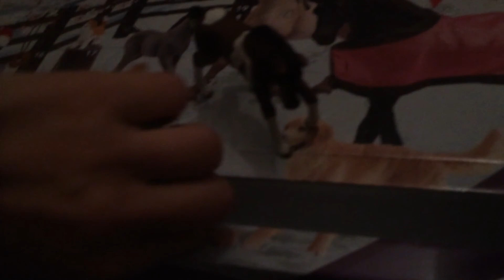Sur le calendrier de l’Avent numéro 4